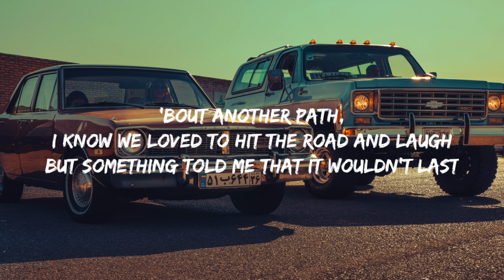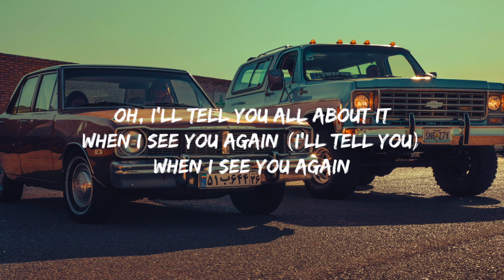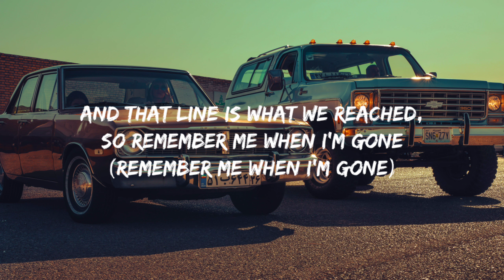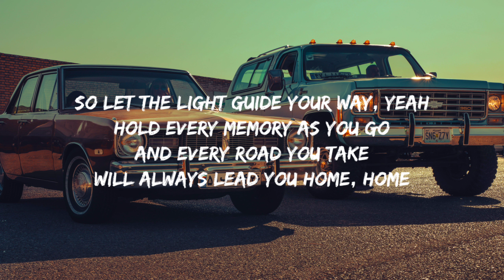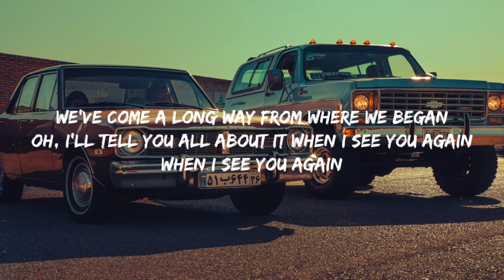See You Again - Wiz Khalifa & ft. (Charlie Puth) [Lyrics]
🎧🎧 Use Headphones For Better Quality Of Sound 🎧🎧

See You Again - Wiz Khalifa and ft. (Charlie Puth)

Uh

⚠️ We do not sign any contract with artist or labels. The goal is simply to share this song and put it forward. If we made a mistake or you do not agree for the upload of this video.

Keep Sharing 🔥
Keep Loving 🥺
Keep Supporting ❤️

Tag's